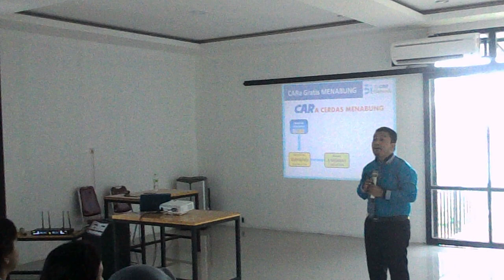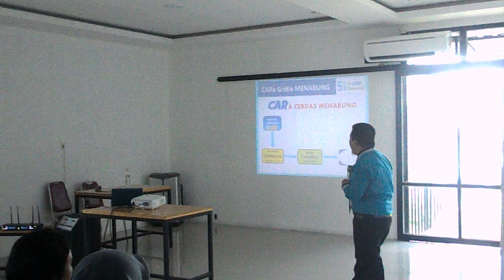Bussines Opportunity Presentation 3i Network , 1 Desember 2018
Bussines Opportunity Presentation 1 Desember 2018.
Special BOP 3i network di RM Ayam Bletok ,Jalan Pahlawan
Jangan luoa bahagia.Sukses selalu buat semua.